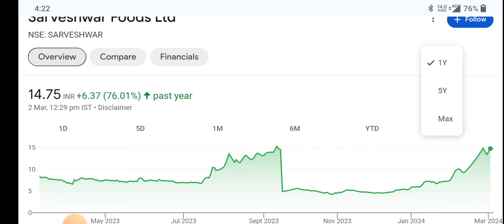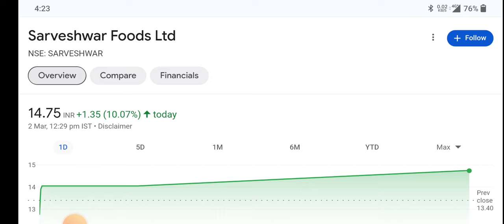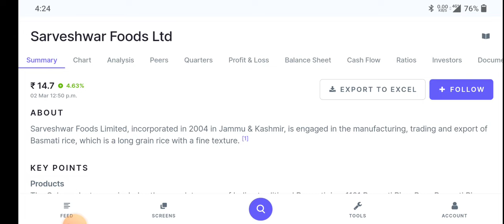Sarveshwar Foods letest update ⚫Sarveshwar Foods letest newd ⚫Sarveshwar Foods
topic covers:-

1 -  sarveshwar foods share future
2 -  sarveshwar foods latest
3 -  sarveshwar foods latest news
4 -  sarveshwar foods latest news today
5 -  sarveshwar foods latest news hindi
6 -  sarveshwar foods latest share news
7 -  sarveshwar foods latest stock news
8 -  sarveshwar foods latest update
9 -  sarveshwar foods latest news share market
10- sarveshwar foods stock
11- sarveshwar foods stock news
12- sarveshwar foods stock
13- sarveshwar foods stock q1 result
14- sarveshwar foods stock analysis
16- sarveshwar foods stock latest news today
17- sarveshwar foods stock latest news
18- sarveshwar foods stock analysis today
19- sarveshwar foods stock news in hindi

thankyou